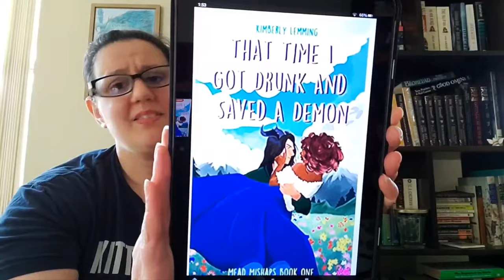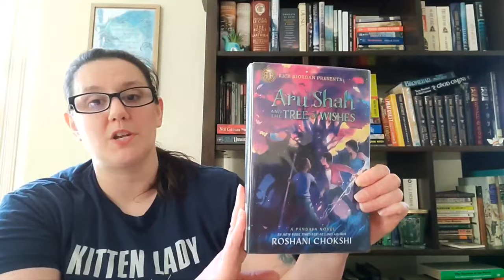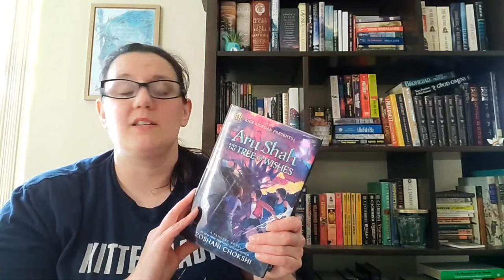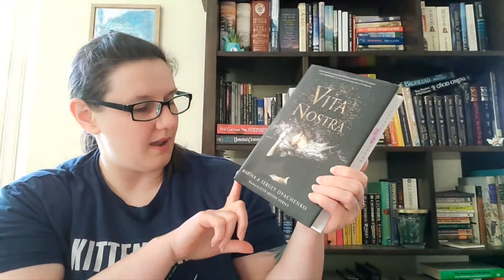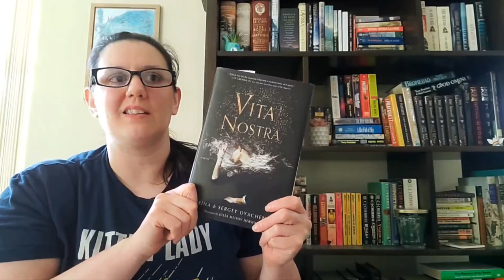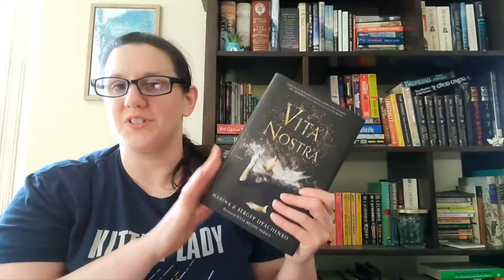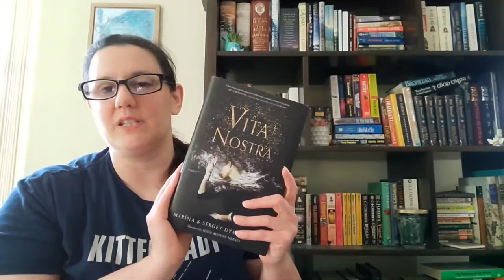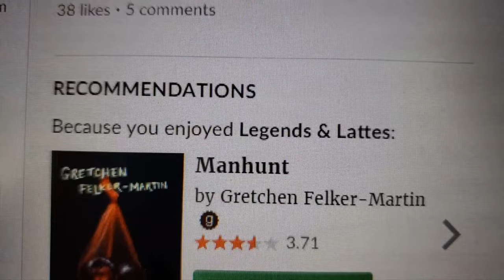Caturday Reads - That Time I Got Drunk and Saved a Demon, Vita Nostra, Aru Shah & the Tree of Wishes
00:00 Book Updates
That Time I Got Drunk and Saved a Demon by Kimberly Lemming
Vita Nostra by Marina Dyachenko, Sergey Dyachenko, translated by Julia Meitov Hersey
Aru Shah and the Tree of Wishes by Roshani Chokshi
The Pillars of the Earth by Ken Follett
Palimpsest by Catherynne M. Valente
King Rat by James Clavell
Each of Us a Desert by Mark Oshiro

17:15 Life Updates

23:01  Rambles

27:12 Clips from my week